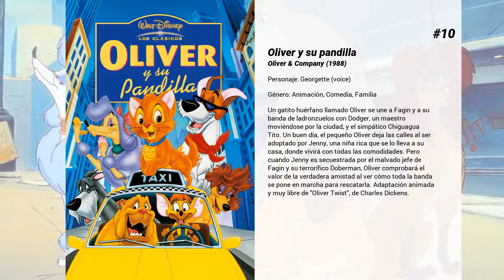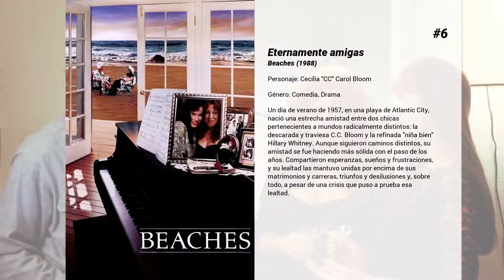Las mejores películas de Bette Midler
Bienvenido a... ¡Las mejores películas de Bette Midler! En nuestro canal encontrarás centerares de TOPS y rankings de las mejores películas de todos los géneros, actores y nacionalidades.

15. La familia Addams
Los integrantes de la espeluznante familia Addams preparan una fiesta a la que asistirán sus terroríficos familiares, pero una amenaza se cierne sobre todos ellos: una estrella de la televisión se ha dado cuenta de que la lúgubre mansión de la familia le impide vender todas las casas del vecindario y hará lo que sea necesario para deshacerse de ellos.

14. ¿En qué piensan las mujeres?
El ejecutivo de publicidad Nick Marshall es un arrogante machista, pero ¿qué pasa con un hombre machista, cuando de repente escucha lo que piensan las mujeres? Nick no consiguió un ascenso que daba por seguro, porque se lo dieron a una mujer: Darcy. Pero después de un accidente, es capaz de oír los pensamientos de las mujeres, y utiliza este talento para trabajar contra Darcy, su nueva jefa.

13. Ayer, hoy y siempre
Eddie y Dixie (James Caan y Bette Midler) apoyaron y animaron a las tropas norteamericanas en tres guerras. A Eddie lo único que le importaba era la fama; el caso de Dixie era muy distinto: había perdido a su marido en la Segunda Guerra Mundial (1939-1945), había visto cómo su tío era acusado de comunista por sus propios amigos y cómo su hijo se enfrentaba a un destino atroz en Vietnam.

12. Ese loco sentimiento
Cuando los padres de Molly -Lilly una estrella de cine y Dan-, se encuentran por vez primera en catorce años desde su divorcio con motivo de una recepción para la boda de su hija con Keith, un joven aspirante a político, tienen un ardiente encuentro amoroso en un coche deportivo. Keith teme que un escándalo pueda afectar a su carrera cuando el fotógrafo habitual de Lilly obtiene fotos poco recomendables del encuentro.

11. El club de las primeras esposas
En Nueva York, tres mujeres maduras, antiguas compañeras, coinciden en el entierro de una amiga común. Son tres divorciadas que llegan a la conclusión de que sus maridos las han abandonado por mujeres más jóvenes. Deciden entonces formar un club para vengarse de ellos.

10. Oliver y su pandilla
Un gatito huérfano llamado Oliver se une a Fagin y a su banda de ladronzuelos con Dodger, un maestro moviéndose por la ciudad, y el simpático Chiguagua Tito. Un buen día, el pequeño Oliver deja las calles al ser adoptado por Jenny, una niña rica que se lo lleva a su casa, donde vivirá con todas las comodidades. Pero cuando Jenny es secuestrada por el malvado jefe de Fagin y su terrorífico Doberman, Oliver comprobará el valor de la verdadera amistad al ver cómo toda la banda se pone en marcha para rescatarla. Adaptación animada y muy libre de "Oliver Twist", de Charles Dickens.

9. ¡Por favor, maten a mi mujer!
Sam Stone, un magnate de la confección, odia a su esposa y justamente el día que toma la determinación de matarla recibe una llamada telefónica en la que le comunican que Bárbara ha sido secuestrada. Los culpables, unos raptores novatos y nerviosos, sólo pretenden conseguir algo del dinero que Stone ha ganado con el invento de la minifalda elástica. Al pedir el rescate al marido, éste se niega a pagar, con lo que despierta las iras de la víctima y le obliga a planificar el contraataque.

8. El retorno de las brujas
Tres brujas del siglo XII son invocadas durante la noche de Halloween en la ciudad de Salem, Massachusetts, de manera accidental por unos niños. Desterradas hace 300 años por sus prácticas de brujería, este trío prometió volver algún día para sembrar el caos. Ahora aprovecharán la ocasión para cumplir su promesa.  Una comedia realizada por la factoría Disney con vistas a su exhibición en la fiesta de Halloween.

7. La Rosa
Rose es una estrella de rock (Bette Midler) cuyo éxito está estrechamente vinculado al alcohol y a las drogas. Sin embargo, con el paso del tiempo, esos excesos serán la causa de su declive. Cuando Rose, intentando salir de ese infierno, le pide a su mánager (Alan Bates) que le permita tomarse un respiro, él se niega. Entonces ella busca consuelo y amor en los brazos de un atractivo caradura (Frederic Forrest) que no podrá seguir el ritmo frenético de su vida de excesos.

6. Eternamente amigas
Un día de verano de 1957, en una playa de Atlantic City, nació una estrecha amistad entre dos chicas pertenecientes a mundos radicalmente distintos: la descarada y traviesa C.C. Bloom y la refinada "niña bien" Hillary Whitney. Aunque siguieron caminos distintos, su amistad se fue...